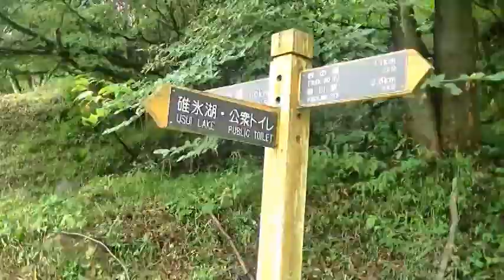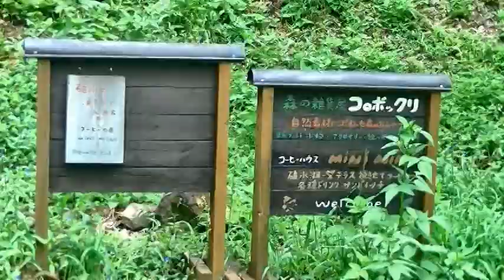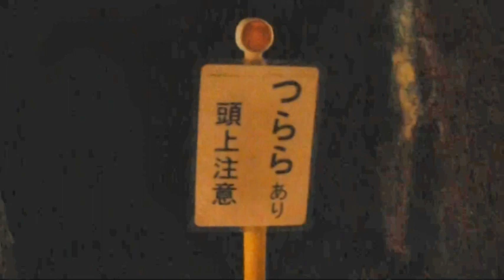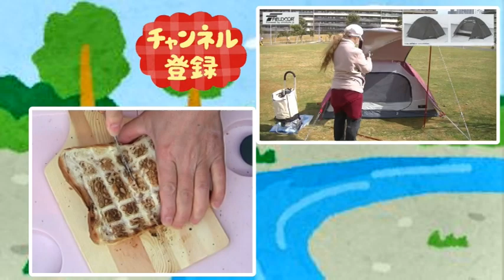群馬県★廃線跡を歩く「アプトの道」横川駅から旧熊ノ平駅へ⑥碓氷湖～3号トンネル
群馬県安中市にある、信越本線の横川駅から遊歩道の「アプトの道」を歩き、旧丸山変電所やめがね橋等を見学して熊ノ平駅へ到着するウオーキング映像⑥碓氷湖～3号トンネルです。

安中市役所HPからの「アプトの道」案内ページ

当チャンネルでは旅のプランのヒントになる情報を動画で紹介しています。